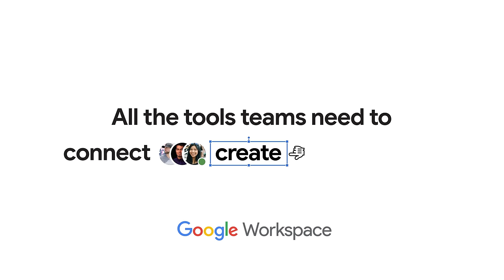Google Workspace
All the tools teams need to connect, create and collaborate